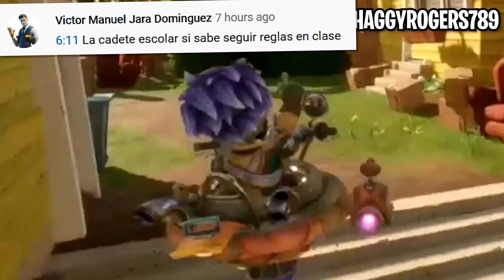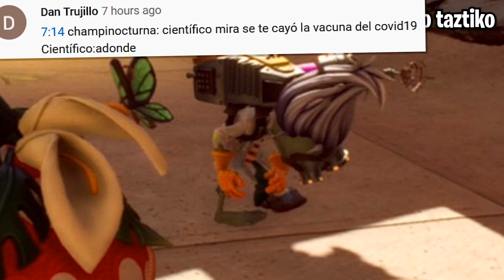NO TE METAS CON UN Z MECH | BUGS, GLITCHES Y MEMES de Plants vs Zombies Battle for Neighborville